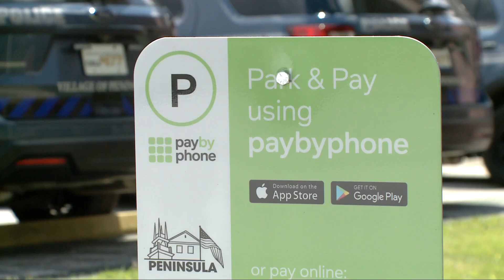Cleveland chooses Flowbird and Parkmobile as vendors for new citywide smart parking system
Tired of digging in your pockets or in your car's console to find coins to feed the parking meters in the city of Cleveland? Those days appear to be coming to a close soon.

On Wednesday, the city announced that it has selected Flowbird and Parkmobile to modernize its on-street parking system. Specifically, Flowbird's smart parking meters will replace the coin-operated meters, while a mobile parking payment service from Parkmobile will allow customers to pay for their parking via an app, text message, or scanning a QR code.

City leaders say the new system of parking "will be a seamless network of single-space and multi-space smart, credit card enabled meters and kiosks."

In all, there will be an estimated 600 multi-space meters and 100 single-space meters installed across downtown and in neighborhoods on both the east and west sides of the city.

“This project will provide more convenient and accessible parking options for all who spend time in Cleveland’s commercial and cultural centers,” said Cleveland Mayor Justin M. Bibb in a statement. “Smart parking is a significant step towards my administration’s vision to modernize operations across the city.”